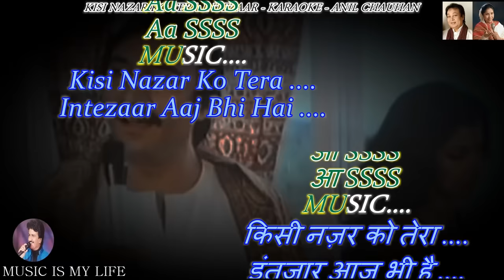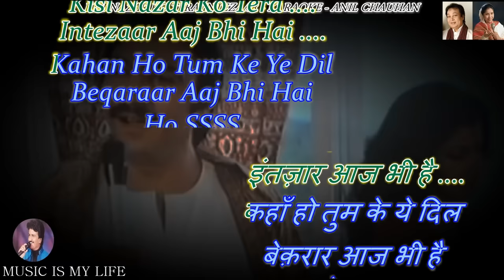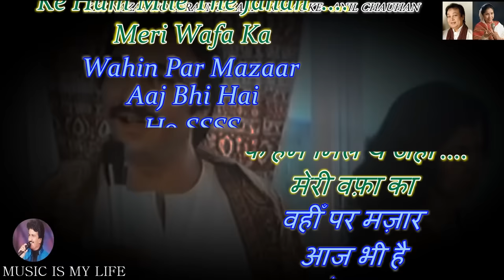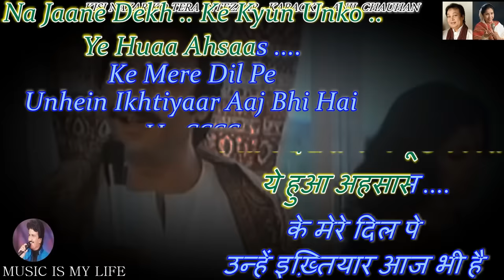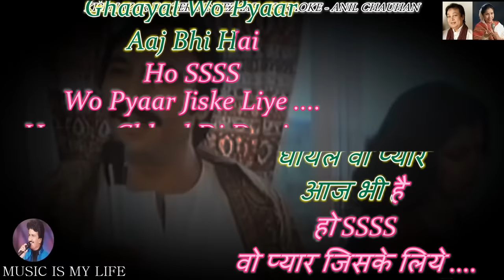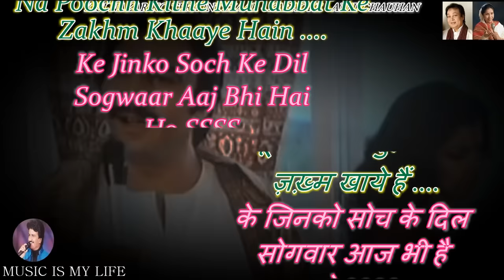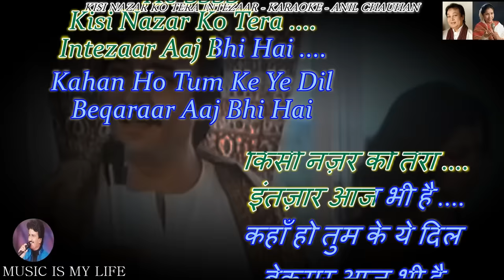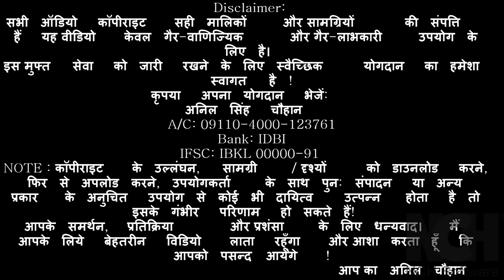Kisi Nazar Ko Tera Intezaar Aaj Bhi Hai Karaoke With Scrolling Lyrics Eng. & हिंदी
Please send your contributions to:
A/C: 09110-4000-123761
Bank: IDBI
IFSC: IBKL 00000-91
कृपया अपना योगदान भेजें:
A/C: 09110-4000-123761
Bank: IDBI
IFSC: IBKL 00000-91
SINGER : BHUPENDRA JI & ASHA JI
LYRICS  : HASAN KAMAAL
MOVIE  : AITBAAR ( 1985 )